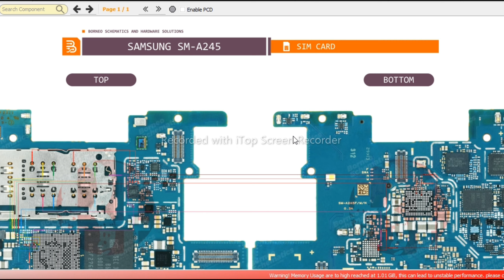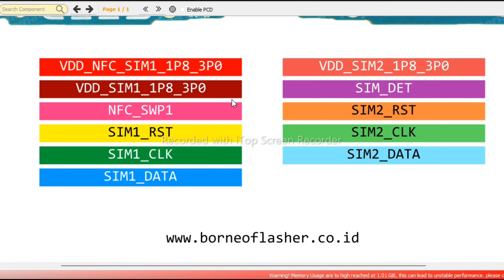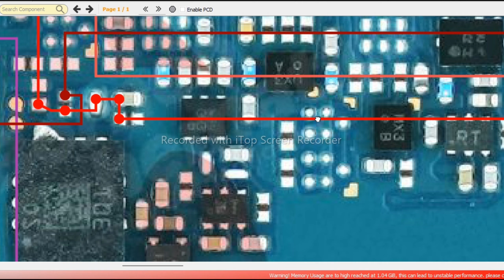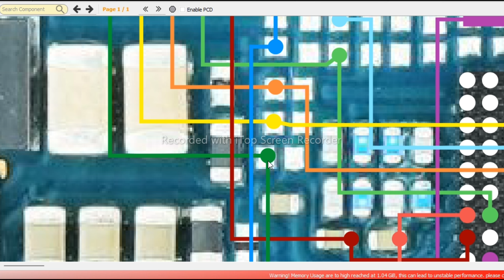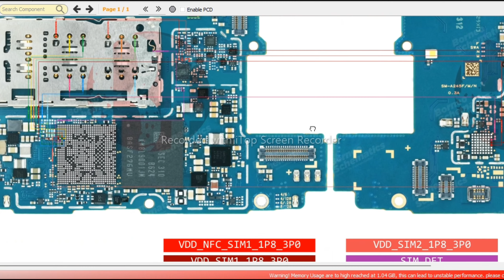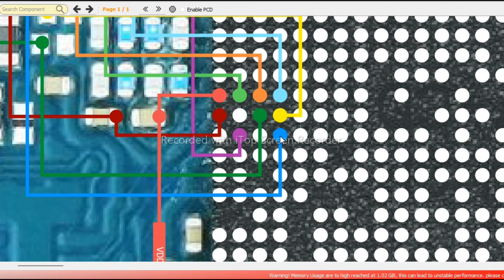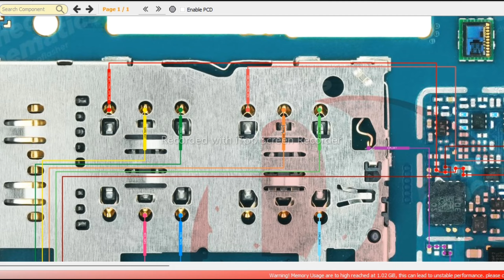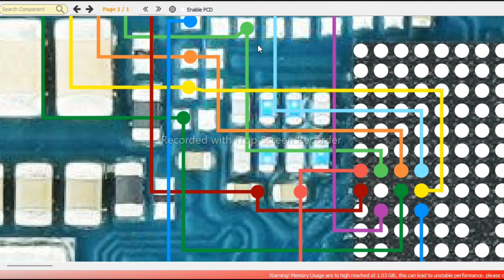No Sim Card Detection||SamSung A24 All Solutions Via Borneo Schematic Diagram||Mobile2Service#Shorts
No Display Light 🕯️|| SamSung A24 All Solutions Via Borneo Schematic Diagram||Mobile2Service#Shorts